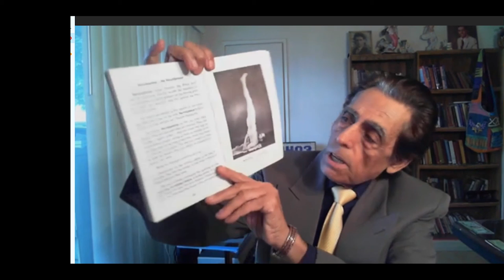Доктор Борис Увайдов. Самый больной мужской вопрос! Как его решить? Передача 2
Потенция, Импотенция и Простата. Методы лечения.
Эфир от 12 декабря 2016 г.